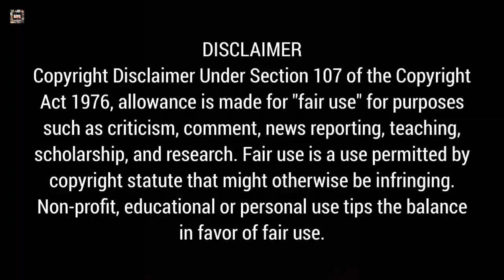Lucky's First Love Episode 18 Explanation In Hindi | Chinese Drama Story Explanation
In this video, I will give an hindi explanation of "The World Owes Me A First Love / Lucky's First Love" (Episode 18) which is a chinese romance comedy drama starring Xing Zhao Lin and Bai Lin .

Cast:-
Xing Zhao lin as Xia Ke
Bai Lu as Xing Yun

The World Owes Me A First Love Synopsis :-
A story about first love and romances from the perspective of three couples in the workplace. It follows an independent young woman brimming with potential who crosses paths with a black-bellied boss.

Because of the prosperous meaning behind her name, Xing Yun is recruited by Xia Ke to work at his gaming company. He is determined and headstrong, a son who refused to take over the family business and chose to make it on his own. In her journey from a sketch artist to a gaming designer, she experiences many extremes and jumps many hurdles in dealing with her black-bellied boss. Their continuous bickering brings them closer and the girl who has never been in love before finds that the last hurdle is love.

Hastags